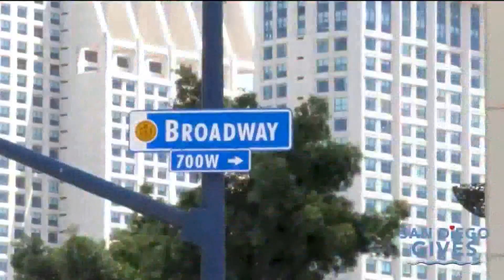San Diego Gives campaign begins July 16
Andrew Kleinke and Catalina Duarte talked about the upcoming event and how you can watch.

San Diego Gives campaign kicks off July 16
Lauren Welch from San Diego Gives along with many vendors joined the show to talk about the fundraising program.
San Diego Gives Launches 2022 Campaign

**San Diego nonprofits celebrate San Diego’s Birthday, with birthday parties across the county, Saturday, July 16**

San Diego Gives, a six-month fundraising program for San Diego-based nonprofits, kicks off Saturday, July 16, with countywide birthday party celebrations taking place at supporting businesses throughout the county. See list of a dozen locations where San Diegans can support local nonprofits on July 16.

The San Diego Gives campaign chose to launch the campaign in honor of San Diego’s birthday, July 16, the day San Diego was established as a city (July 16, 1769). The birthday parties will kick-off early giving, and funds raised will go into the “Love Them All” fund, evenly split among all participating San Diego nonprofits. San Diegans can begin giving from July 17 through the end of September 8 for their favorite charities. The campaign culminates with its day-of-giving on Thursday, Sept. 8.

This year, 327 organizations have signed on to participate in the fundraising campaign, 30 percent above organizer’s goal of 250 nonprofits. Only in its second year, the campaign more than doubled nonprofit participants; 120 organizations participated in the program’s inaugural year.

On Saturday, July 16, the fundraising portal opens and will begin taking donations. Kick-off fundraising parties will be taking place throughout the county, including:

Ale Smith Brewing Company
Miramar: 9990 AleSmith Court
All day – proceeds of the sale of the San Diego Gives beer, called "Drink Local, Give Local," will go to the campaign
2:00 to 4:00 p.m. – Birthday party celebration

Cute Cakes
Escondido: 345 W Grand Avenue
All day – 15% of proceeds will go to the campaign (patrons need to bring in a fundraising flier)

Kendra Scott
Westfield UTC: 4309 La Jolla Village Drive, Suite 2330
Westfield Fashion Valley: 7007 Friars Road, Suite 542
All day – 20% of proceeds will go to the campaign

Local Roots Kombucha
Vista: 1430 Vantage Court, Suite 101
All day – proceeds of the sale of one of their featured hard kombucha flavors will go to the campaign
2:00 to 4:00 p.m. – Birthday party celebration

Sammy’s
Del Mar: 12925 El Camino Real
La Jolla: 702 Pearl Street
La Mesa: 8555 Fletcher Parkway
Mission Valley: 1620 Camino de la Reina
San Marcos: 121 S. Las Posas Road
Scripps Ranch: 10785 Scripps Poway Parkway
All day – 20% of proceeds will go to the campaign (patrons need to bring in a campaign flier)
1:00 to 3:00 p.m. – Birthday party celebration (La Mesa, La Jolla and Mission Valley)

San Diego Padres (downtown), PETCO Park
5:40 p.m. – kiosk at the game on the concourse

“What better day than San Diego’s birthday to celebrate San Diego’s best nonprofits,” said Lauren Welch, Development Director of Urban Corps of San Diego County, and founder of San Diego Gives. “We’re thrilled with the response – both interest from San Diego charities, but also support from local businesses. Our goal is to educate the San Diego community about addressing the pressing needs of our region and help local nonprofits raise money from new donors.”